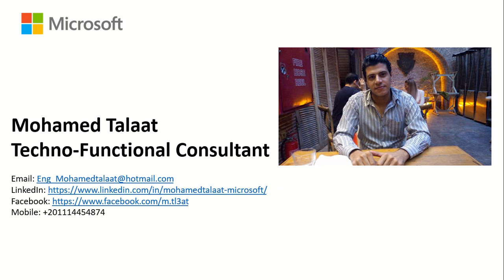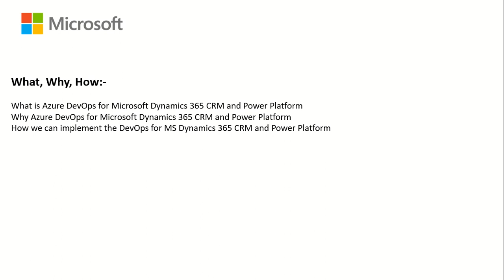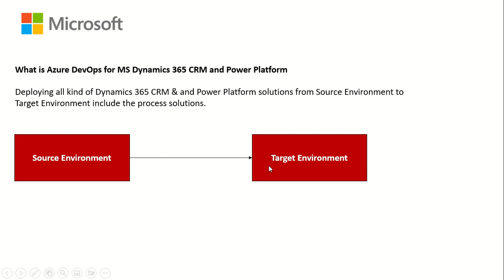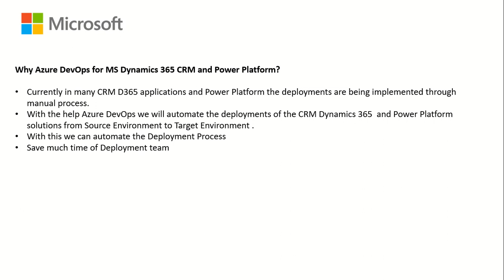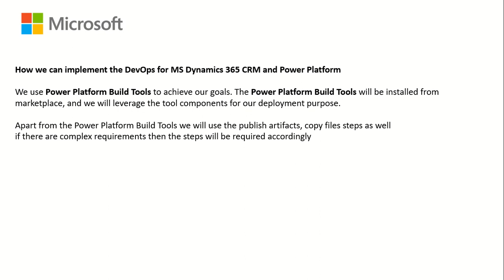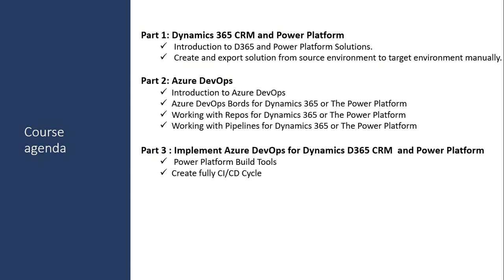Introduction to Azure DevOps for Dynamics 365 and Power Platform course Arabic